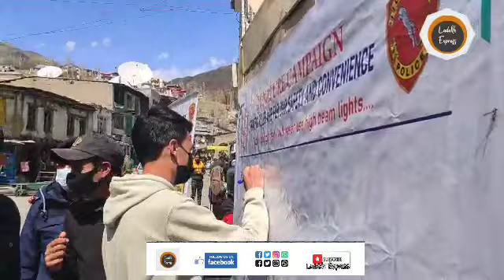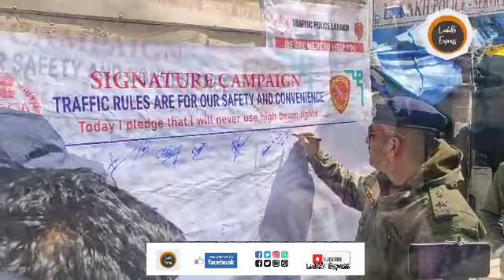Ladakh traffic police conducted awareness programme at Lal chowk Kargil.